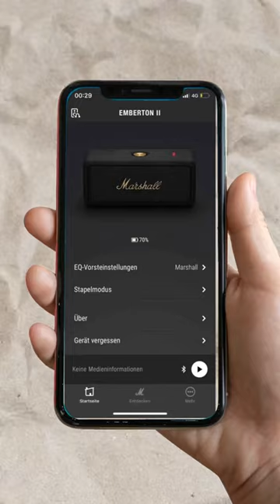Marshall Emberton II